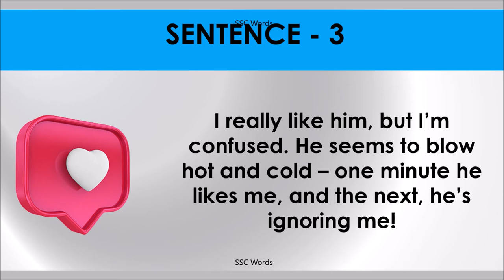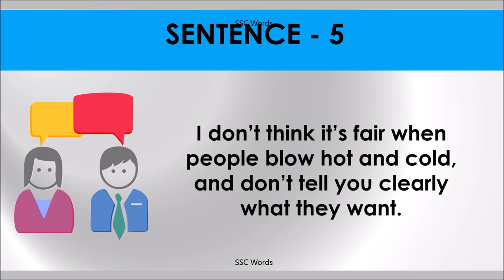BLOW HOT AND COLD Idiom 1417 # Meaning and five sentences # SSC Words